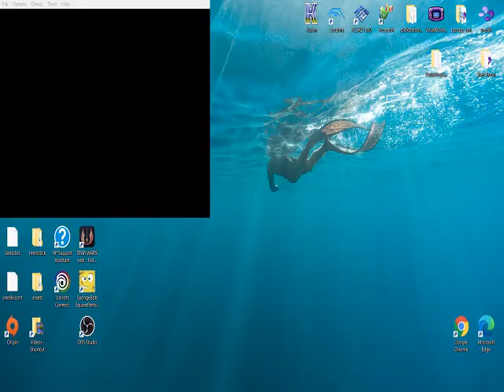Let's Play Final Fantasy I: Dawn of Souls (GBA) 18 - Almost Doesn't Count